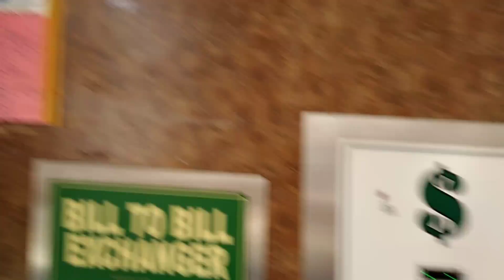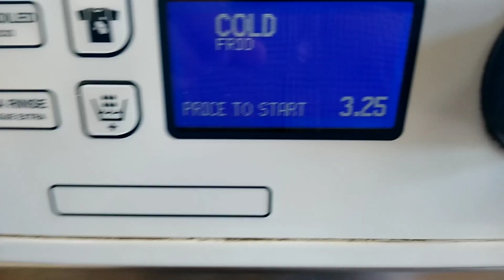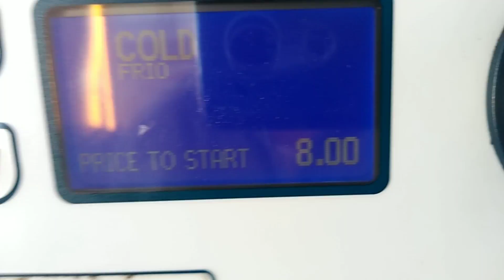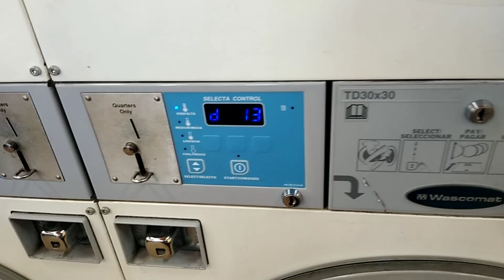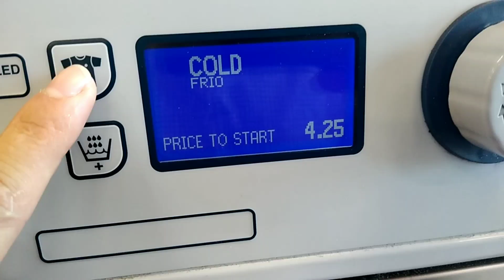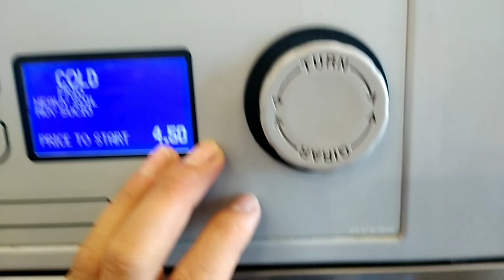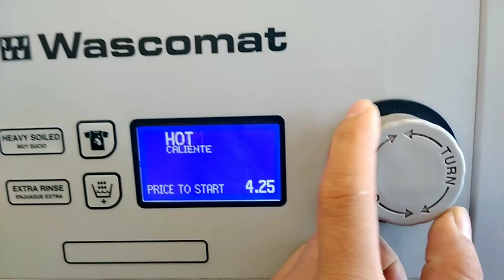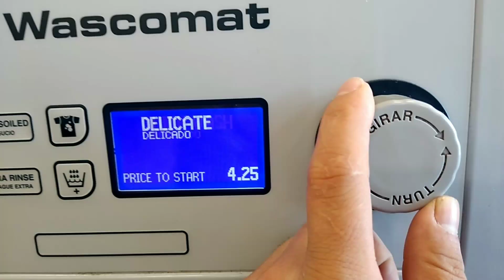La lavandería más famosa de los angeles💵😋